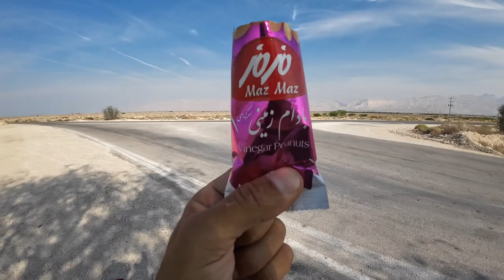Bio Sam Na Marsu! 050 NA PUTU ZA KINU - Iran 🇮🇷 km05408 mnv44560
Snimljeno 11.Nov.2023.

Postani i ti sponzor i dio avanture. Podrži uplatom na jedan od računa. Svaki dinar je bitan na ovolikom putovanju 💪

Tekući račun:
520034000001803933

Devizni račun:
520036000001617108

Stevan Horvat
Hipotekarna banka

Mladen Banović